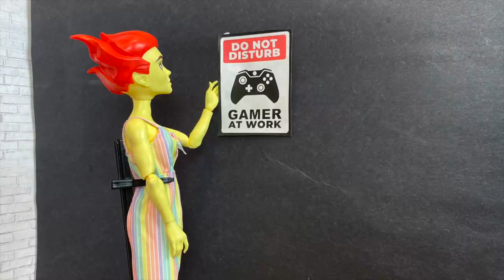The Basement- A Monster High/Ever After High Stop Motion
After Heath was forced to move back in with the ghouls, he struggles with the fact that he now has to live in the basement.